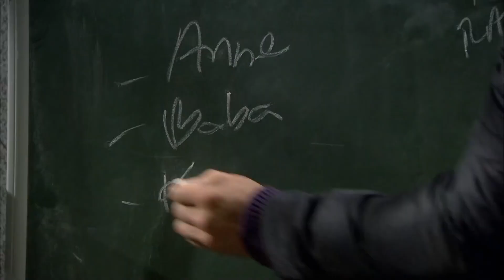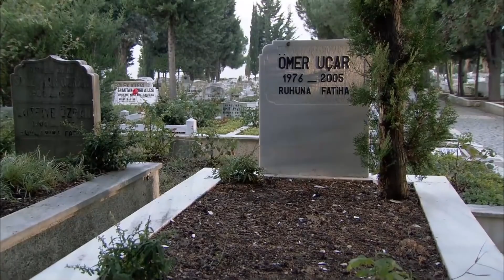Ezel ve Cengiz'in Tımarhane Kapışması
Niye?..

Yapım: Ay Yapım
Yapımcı: Kerem ÇATAY
Senaryo: Kerem DEREN & Pınar BULUT
Yönetmen: Uluç BAYRAKTAR

Oyuncu Kadrosu:
Ezel: Kenan İMİRZALİOĞLU
Eyşan: Cansu DERE
Cengiz: Yiğit ÖZŞENER
Ramiz: Tuncel KURTİZ
Mümtaz: Beyazıt GÜLERCAN
Meliha: İpek BİLGİN
Ali: Barış FALAY
Bahar: Sedef AVCI
Tefo: Sarp Akkaya
Şebnem: Bade İŞÇİL
Mert: Kemal UÇAR